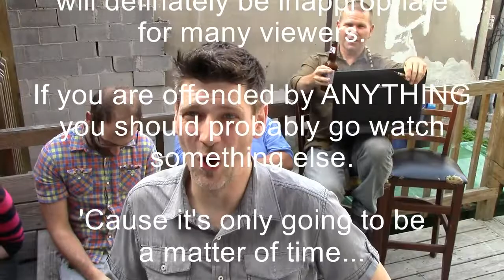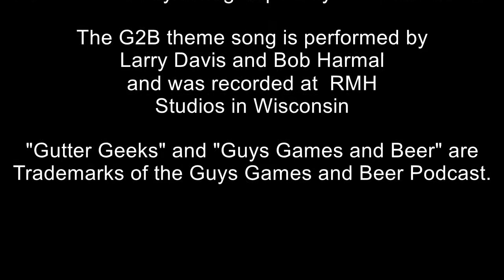G2B Ep. 108: Steam Crazy!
How many games are too damn many? Has the Steam Summer Sale run out of, well... Steam? Find out as they guys talk about their Steam sale pickups thus far and whether the constant string of discounted prices is just becoming a bit too much.
In part 2 Larry returns from the Nexus Game Fair with tales of gaming that reminds the guys of Gencon before they sold out.

Grab your steam cards and your mongo bag of excessively-sided dice: Its time for Guys Games and Beer!